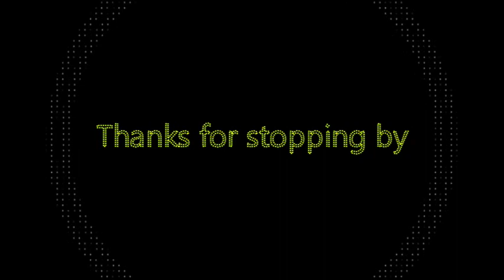Another One?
What do you all think? Video # 4,574